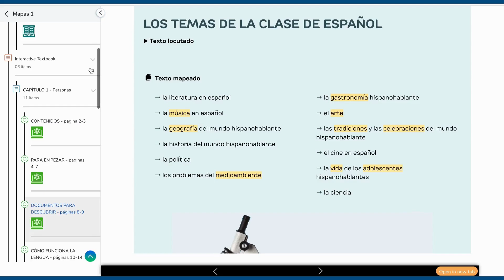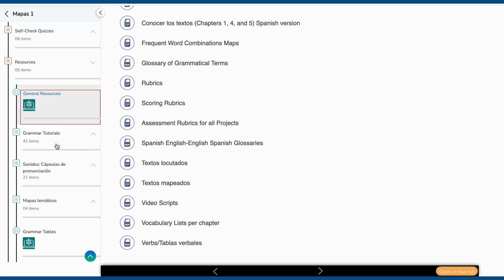How To Navigate Content (Student View) – The KWL Hub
Join us in this tutorial as we explore how to create a new account. for additional materials and support.

Watch now and unlock the full potential of The KWL Hub!